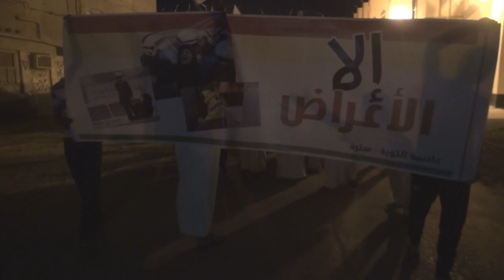المرتزقة تقمع حشود الجماهير في مسيرة "إلا الأعراض" بجزيرة سترة Bahrain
قمعت قوات النظام الخليفي اليوم الخميس (20 مارس/آذار 2014) مسيرة خرجت بمنطقة الخارجية في جزيرة سترة تنديداً بالإعتداء على الأعراض واعتقال النساء، وشارك في المسيرة حشود غفيرة حملوا أعلام البحرين ورددوا شعارات تطالب بإسقاط حاكم البحرين حمد بن عيسى آل خليفة. ولم تمهل قوات النظام المسيرة السلمية الوصول لنهايتها حتى عمدت على قمع المشاركين بالغازات السامة ومسيلات الدموع.